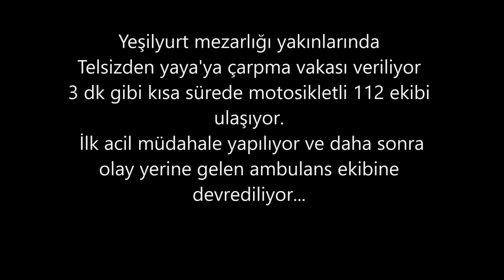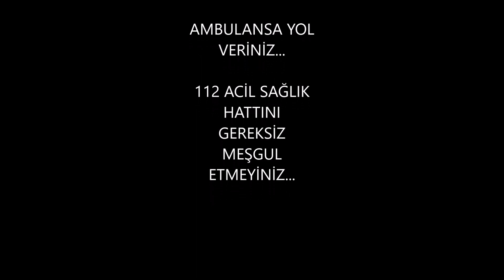112 Motosiklet Ekibi Vakaya gidiyor SİRENLİ